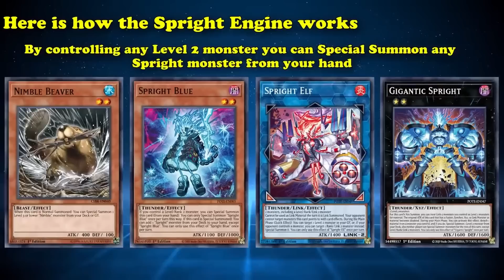Building the Thunder Hand Deck and talking about Meta Stream Stuff